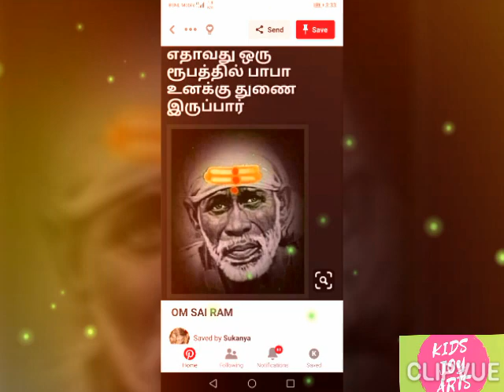Sai Baba message in Tamil | Sai Baba blessing in Tamil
Best book about Sai Baba

Shirdi Sai Baba (Know About) (Know About Series)